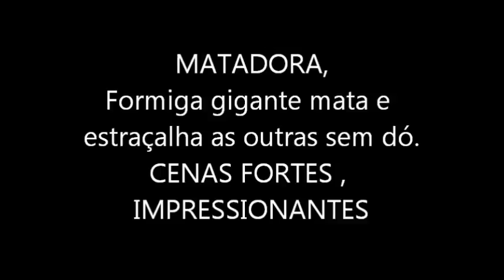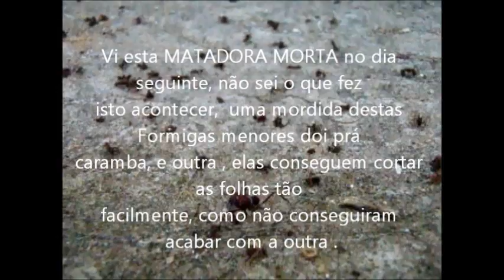FORMIGA ASSASSINA MATA SEM DÓ E CORTA AO MEIO AS OUTRAS, INCRÍVEL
ALGO RARO, NUNCA VI E ACHO QUE VOCÊ TAMBÉM, QUE LOUCURA, PRATICAMENTE UMA MATADORA SEM LIMITES, VEJA E COMPROVE